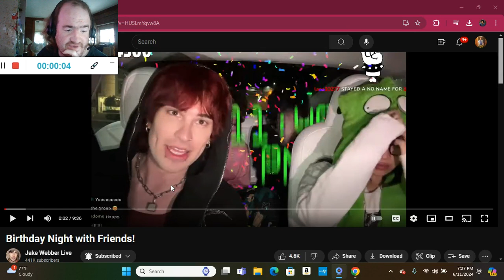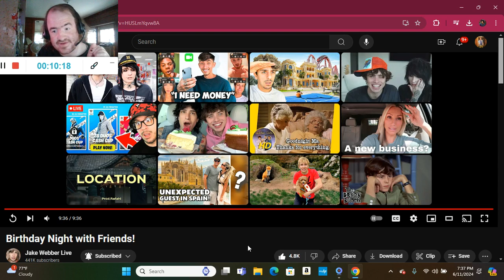Birthday Night with Friends! (Reaction; #3962)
Another Reaction;

Shoutout to @JakeWebberLive

Drop A Like for more @JakeWebberLive Reactions;